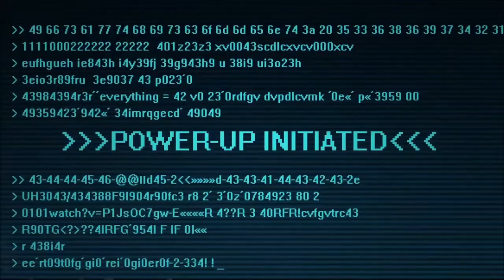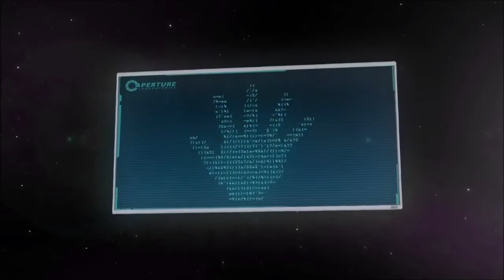Portal Want You Gone Duet (Melissa101UK)